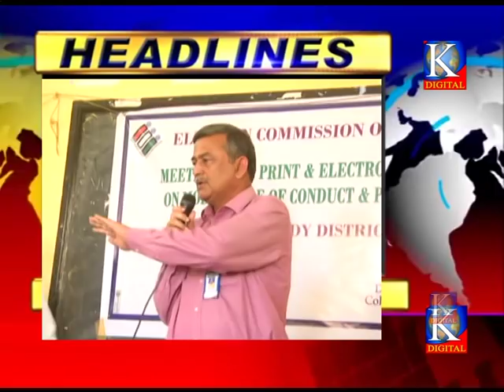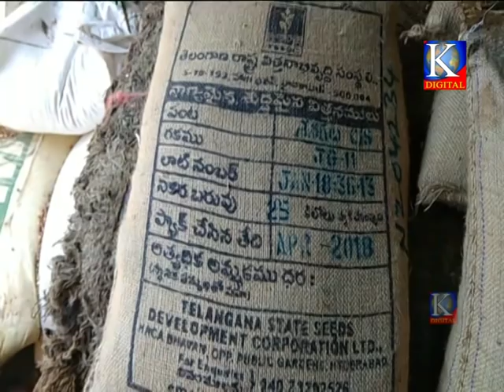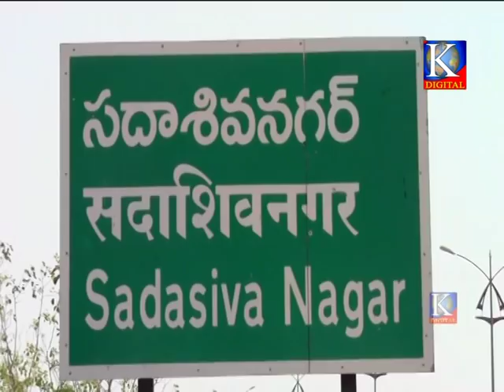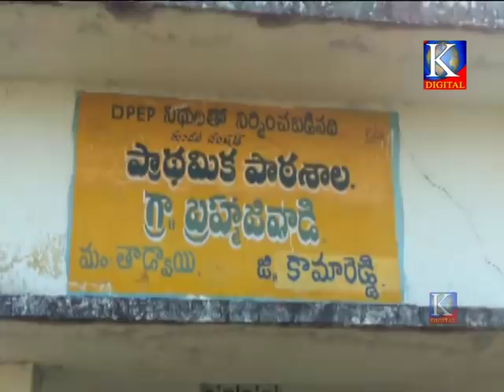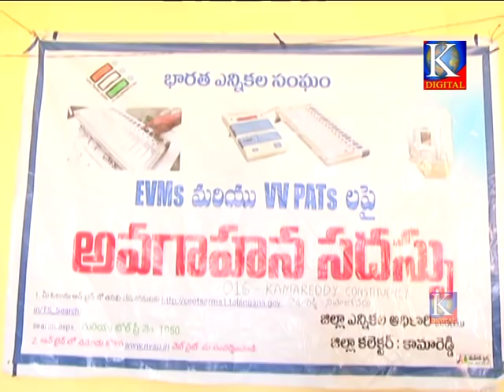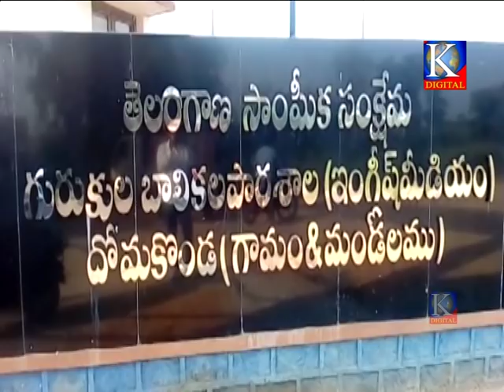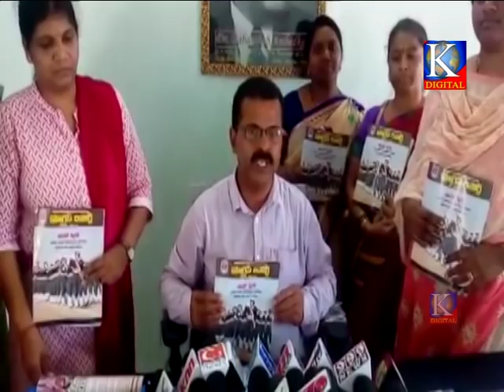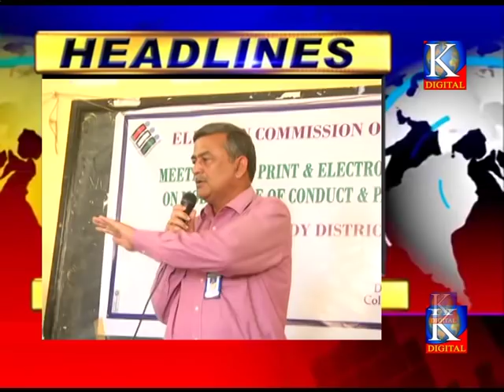Kdigitalkmr news 08-10-2018